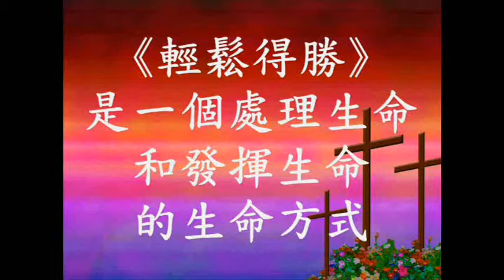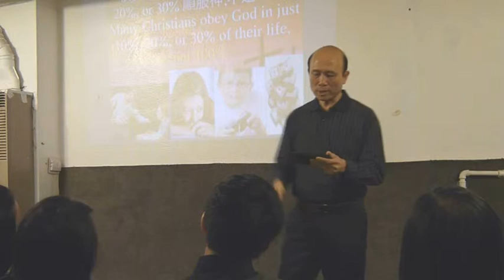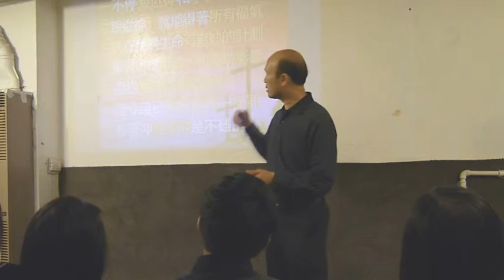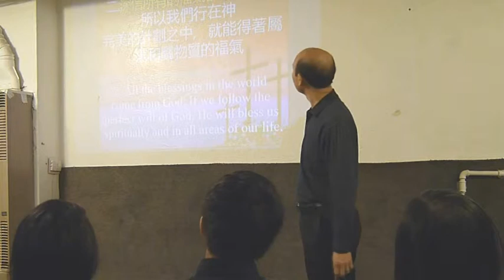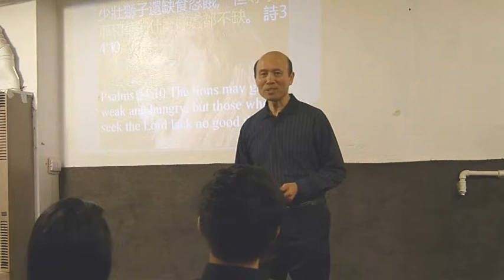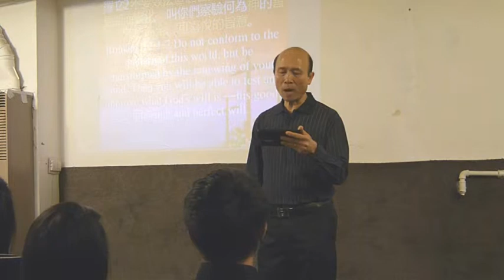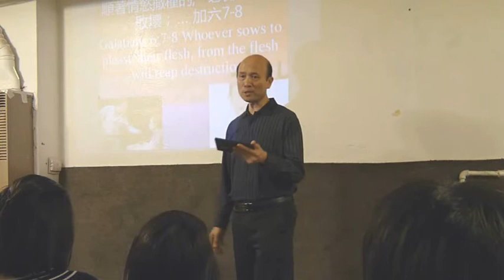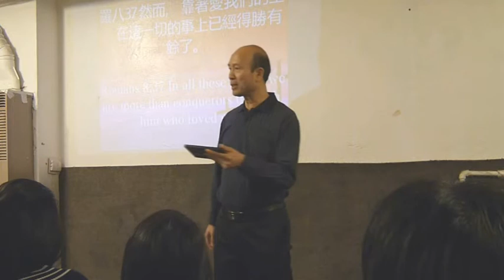輕鬆得勝-普通話粵語-處理和發揮生命的生命方式-葉牧師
這是我一個最重要的教導,請去這教導有三個大部分:1.活在神的愛和計劃之中,2.處理生命中的各問題,3.盡力發揮生命。分開十點：一. 深信神極愛我們、很想親近和祝福我們，我們應該不停親近神和享受神極大的愛。二. 深信所有福氣都來自神，所以我們行在神完美的計劃之中，就能得著屬靈和屬物質的福氣。三. 深信神在每個基督徒生命中都有極奇妙的計劃，所以就看重和盡力發揮自己的生命。四.深信沒有人或環境能破壞神完美的計劃，我們應該學習怎樣不被人和環境影響。五. 深信神的價值觀是最美善的，我們應該用屬神的價值觀取代破壞性的世界價值觀。六.深信任何一樣罪都對我們與神、與人和與己的關係有破壞性的影響，所以就謹守自己不犯任何一樣罪。七.深信耶穌既已勝過罪惡的權勢，我們靠著神逐步勝過罪是不難的。八. 靠著醫治我們的神，我們能夠處理生命中任何傷害、性情上的問題、負面思想和情緒。九.靠著賜能力和喜樂的神，我們活在世上應該充滿聖靈的果子，可以活得像耶穌充滿信心、能力和喜樂。十. 相信神既幫助我們，我們只要全心信靠神、親近神、順服神、學習耶穌的生命、發揮我們的恩賜、盡一切的責任和擴張我們的境界，就能行在神完美的計劃之中，大大發揮自己的生命，並且凡事蒙福。